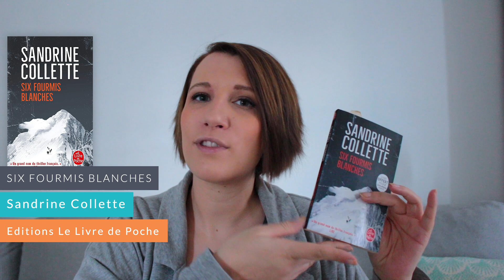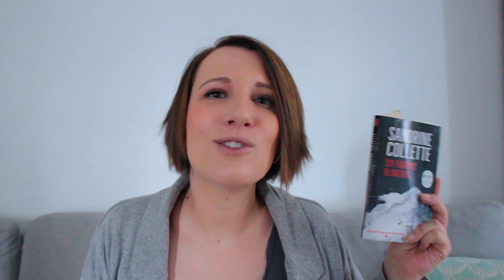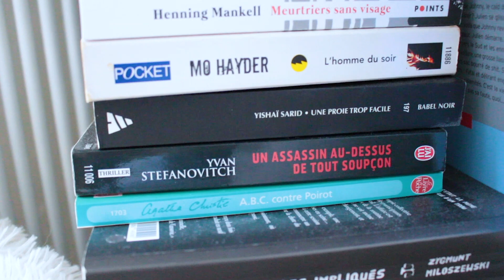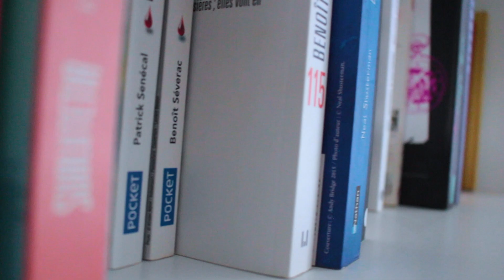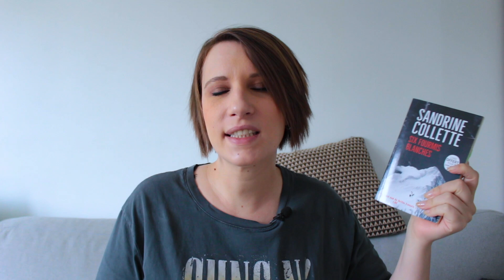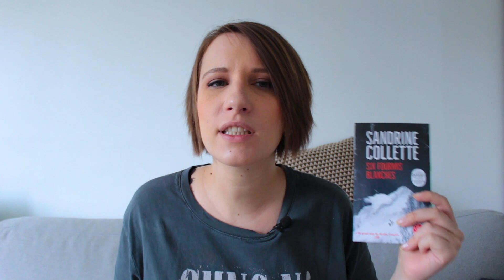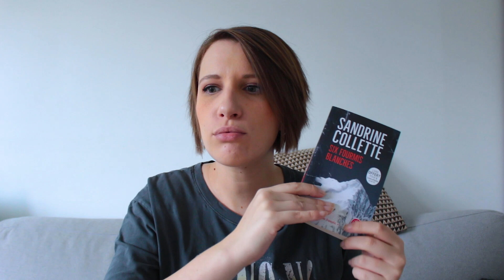Black November - Vlog lecture semaine 5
La consigne de cette semaine était de lire des thrillers, polars, romans noirs dont la couverture rappelle l'hiver, Noël ou les fêtes de fin d'année. C'est donc ce que j'ai fait ! Bon visionnage ! Plus d'infos juste ici en-dessous ! 👇

Le Black November a été créé par Séverine de la chaîne il est bien ce livre, allez faire un petit tour chez elle :

Livres présentés :

- Preuves d'amour - Lisa Gardner
- Six fourmis blanches - Sandrine Collette